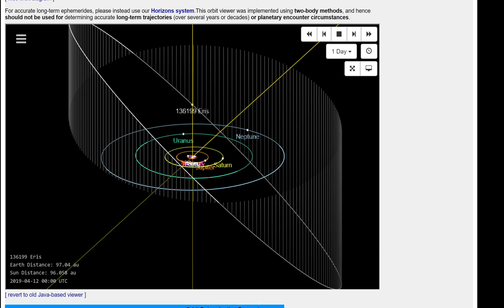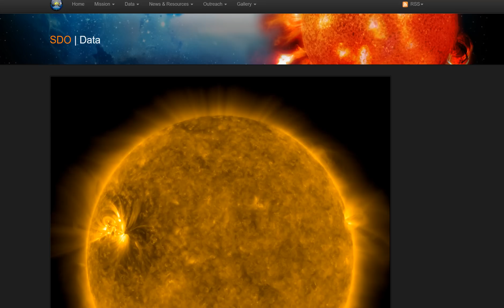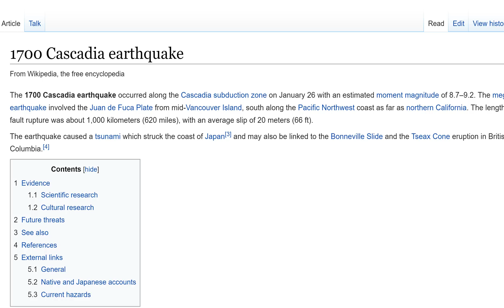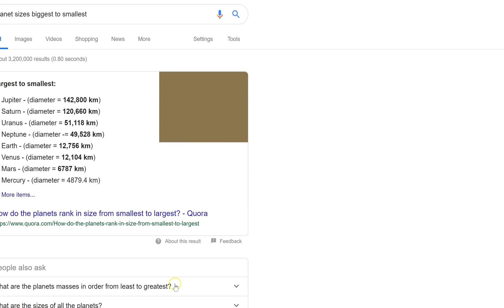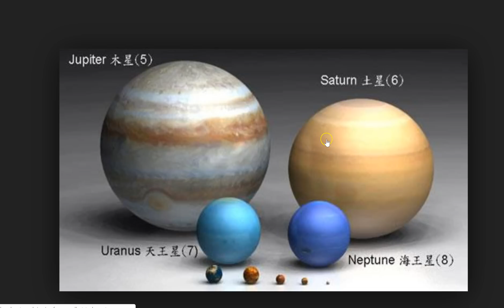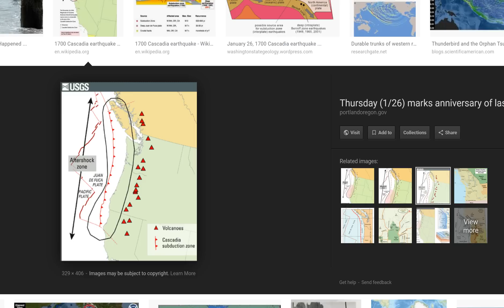9.2 Earthquake in the Northwest USA in 1700 had all Gas Giants on the Same Side. Cascadia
This video was recorded April 12th, 2019.
I think I was grumpy.
It is a THORnews planetary orbital angular momentum observation.
send mail to
5430 Birdwood Rd. #416